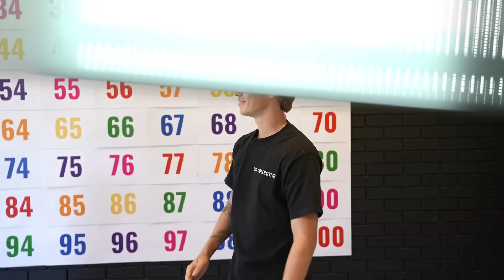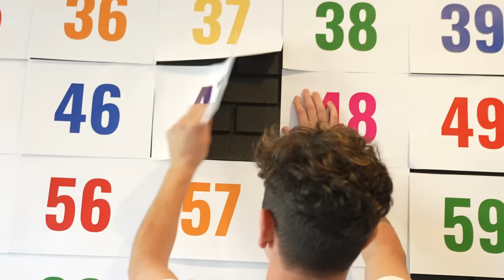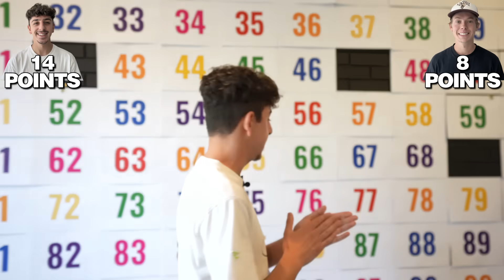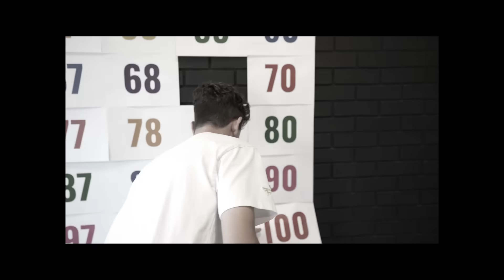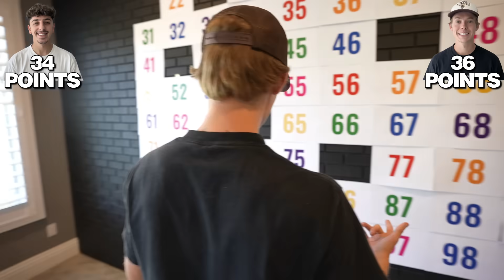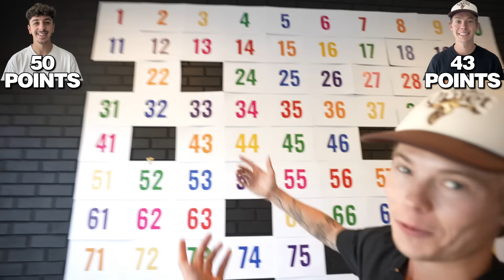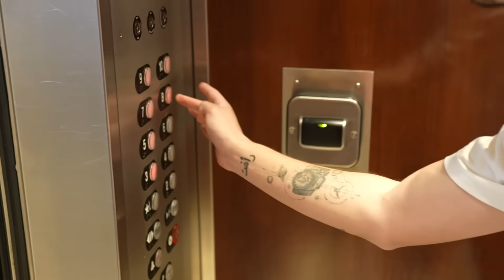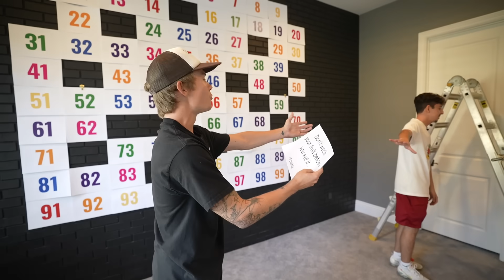BREAKING 100 RULES IN 24 HOURS!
I challenged YouTuber @TannerFox to see who can break the most rules in 24 hours! Things got really intense at the end!